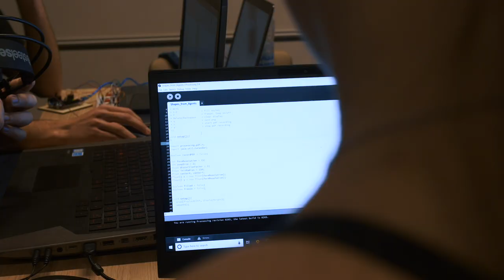My Student Experience - Bachelor in Creative Media & Game Technologies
In this video Sisilia shares her experience as an international student in the Netherlands.

Sisilia follows a bachelor in Creative Media & Game Technologies (CMGT) at Saxion University of Applied Sciences, in Enschede, the Netherlands.

The initial setup of CMGT is broad.
The programme will focus on
 the three roles that you will encounter in a large part
of the professional field:

➨ Artist: the talented illusionist who creates the
visual content.
➨  Experience Designer: the creative and technical
 architect who develops the user experience.
➨  Engineer: the structured realist who is responsible
for the technical realisation.

In the first year, you will be able to experiment with
 these roles and you will subsequently choose the role
 that suits you best. Depending on your preference,
 you will either move more in the direction of general
interactive media or you will specialise specifically in
games.

CAREER PROSPECTS
The professional field that awaits you is extremely
 broad and incredibly international!  There are many well known
companies where you can begin your career, but
t here are also smaller companies that offer exciting
 opportunities.

With a CMGT qualification, there is also
 the potential to start your own business.

Listed below are some of the possible career opportunities:
➨  2D/3D modeller and animator
➨  Game developer
➨  Concept artist
➨  User experience designer
➨  User interface designer
➨  Game designer
➨  Technical artist
➨  VR/AR developer
➨  Programmer
➨  Level designer
➨  Video and visual effects creator

DO YOU WANT TO KNOW MORE ABOUT THIS BACHELOR?

DO YOU HAVE QUESTIONS FOR A STUDENT?

Feeling social?